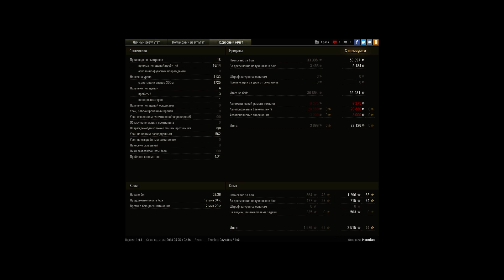UDES 03, Химмельсдорф, Стандартный бой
Игрок: Hermitos